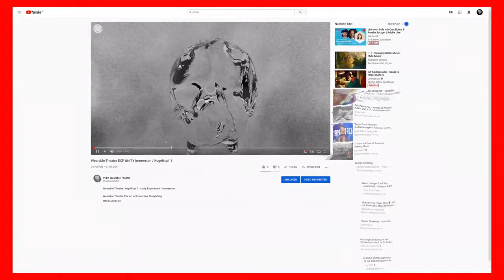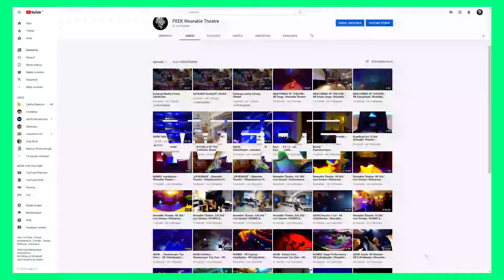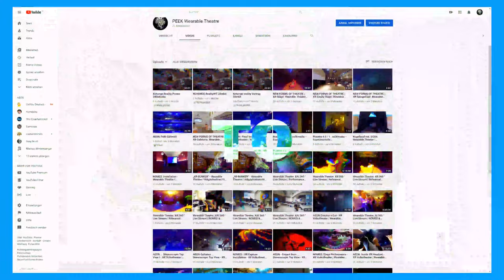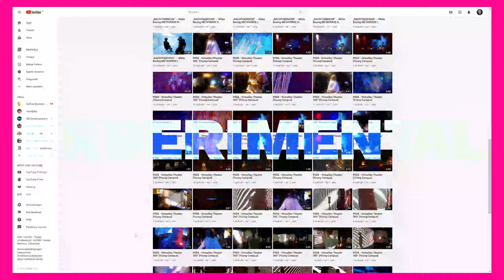FHSTP: Science@Home - Wearable Theatre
Fachhochschule St. Pölten

Inhalt: Team Wearable Theatre, Institut für Creative\Media/Technologies, Fachhochschule St. Pölten